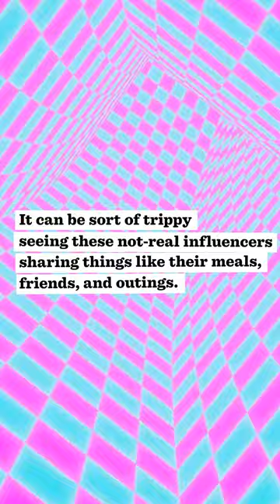Virtual Influencers Set Impossible New Standards for Humans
Virtual influencers are setting impossible new standards for humans. Because why wouldn't a brand choose an infallible robot to hawk their products?